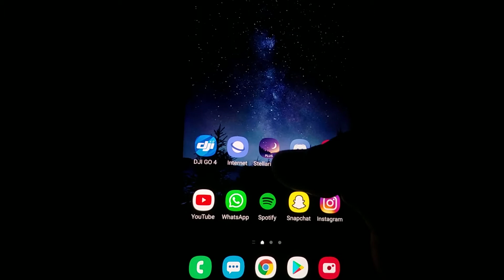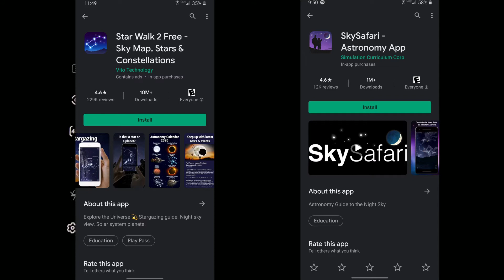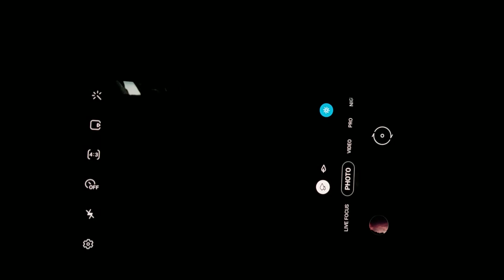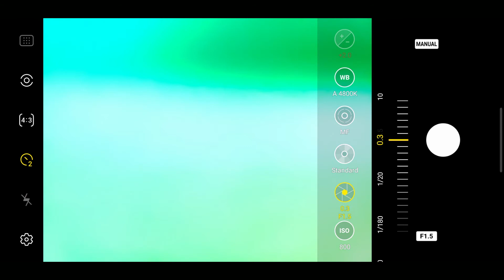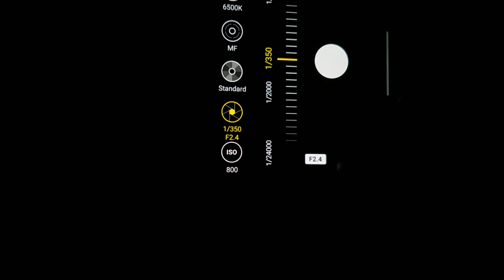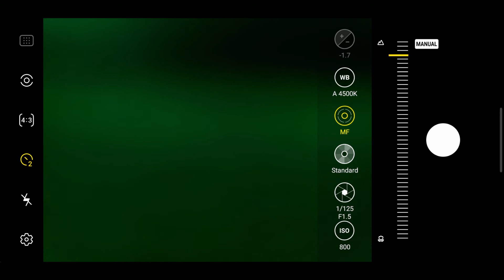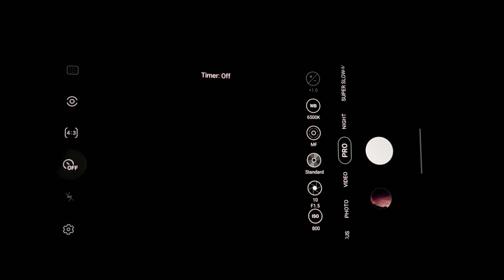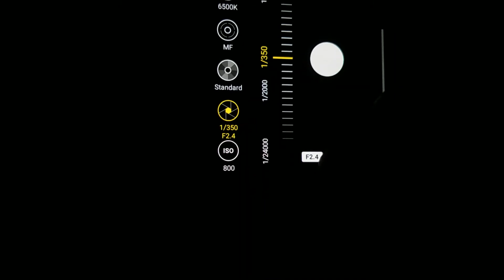COMO FOTOGRAFIAR LA VÍA LÁCTEA desde tu MÓVIL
Aquí les muestro como tomar fotos de La Vía Láctea usando nuestro celular y un trípode, muy interesante lo que podemos capturar simplemente con nuestro móvil, espero que se animen a intentarlo :)